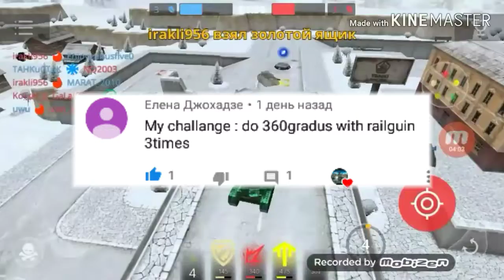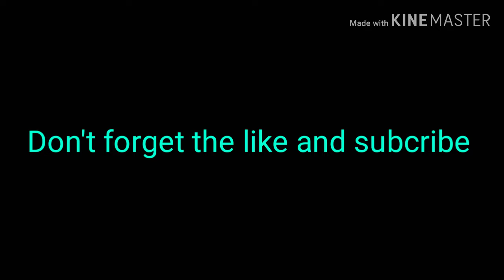Tanki online challenge #3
Megobrebo esec mesame nawili da 9 like iyo meore nawilze ise erti eklda da gamovidoda es nawili mara me 9 likeze davde da imedia meotxe nawilze 10  like ikneba :DD LIKE and SUBCRIBE

1.andromedik-let me in
2.twenty one pilots-Ride(jaydon Lewis Remix)